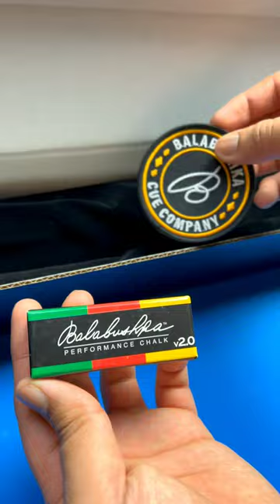George Balabushka's legendary cues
Experience George Balabushka's legendary cues - Masterfully crafted with exquisite craftsmanship and stunning beauty.